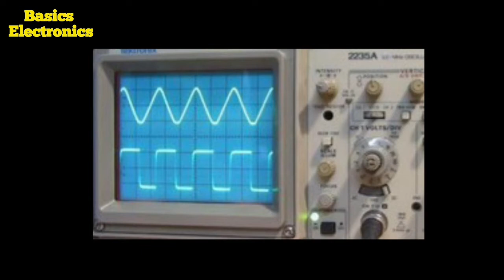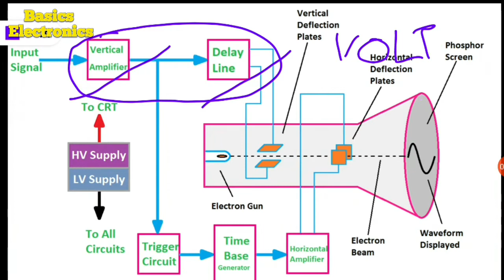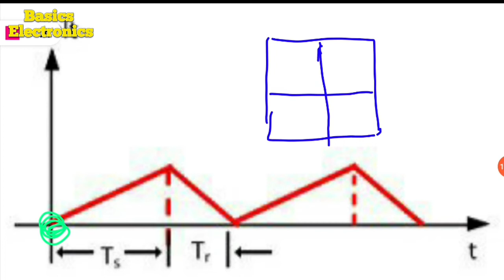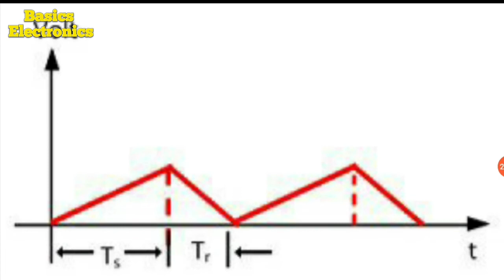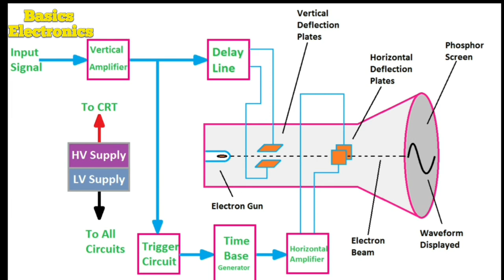Cathode ray oscilloscope Block diagram Explanation ( मराठी )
The CRO stands for a cathode ray oscilloscope. It is typically divided into four sections which are cathode ray tube, vertical controllers section, horizontal controllers section, and power supplies. Most of the oscilloscopes are used the probes and they are used for the input of any instrument. We can analyze the waveform by plotting amplitude with respect to time. The applications of CRO are mainly involved in the analysis of the electronic circuits, TV receivers analysis, also in laboratory work involving research and design. In modern electronics, the CRO plays an important role in the electronic circuits.

What is a CRO?
The cathode ray oscilloscope is an electronic test instrument, it is used to obtain waveforms when the different input signals are given. In the early days, it is called an Oscillograph. The oscilloscope observes the changes in the electrical signals over time, thus the voltage and time describe a shape and it is continuously graphed beside a scale. By seeing the waveform, we can analyze some properties like amplitude, frequency, rise time, distortion, time interval, and etc.

In this video, the diagram of the general-purpose CRO is discussed. The CRO consists of the cathode ray tube and acts as a heart of the oscilloscope. In an oscilloscope, the CRT produces the electron beam which is accelerated to a high velocity and brings to the focal point on a fluorescent screen. Thus, the screen produces a visible spot where the electron beam strikes with it. The vertical and horizontal section electronic circuits used to deflect the beam as per the input signal and do the other process.